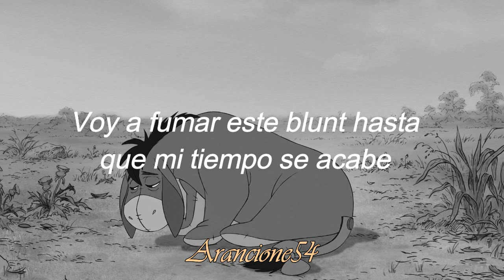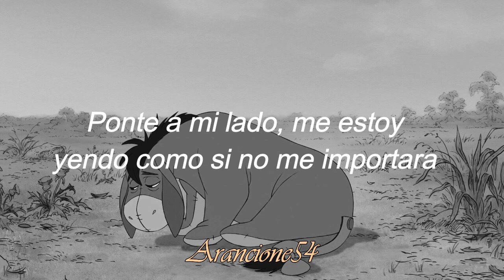Xavier Wulf - Vain Village (Sub español) Lyrics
Lyrics:

Every time they see me I be higher
I don't have the patience nor a urge to deal with liars
See me where the sky was
Every time she see me you see tears from where her eye was
I need me a lighter, I'm lightning up
I'mma smoke this blunt until my time up
Pull me to the shore and watch the sand turn into diamonds
Come watch me surprise them
When I lose emotion they say
Wulf where did your eyes went?
Now I'm mixing justice with some violence
I'm searching for a truth, that's how my time's spent
Pull on next to me I'm pulling off like I don't mind it
I can't get behind shit
See me in the front, I'm steppin' out we do the finest
She called me her highness, I'm highest
I can't tell who who cause I was blinded
Now I'm feeling shady see me swing with new alliance
He dare not to try it
I switch back two seconds
Or less, notice how I'm quite quick
I pull up my ice ship, we priceless
When I see the children I'm the nicest
I dust off the pain and hide the worry in my ice fist
Catch me damn near crying
They say, Wulf we noticed you alone did you decide this?
I said It's aight man I'm fightless
Look out to the world, these humans trifling
I cannot deny, I've done wrong but I don't like it
Catch me somewhere driving
See me in the hills, I'm smoking blunts until the night end
Now I'm heavy sighing I'm tired up I'm tired
Leave it up to me I bring the truth to where the town was
Now the people know about the legend of the founders
I dig up the dirt they be like
Wulf I'm glad you found us
Hollow Squad the counselor living for the answers